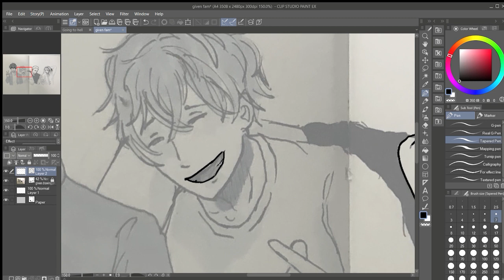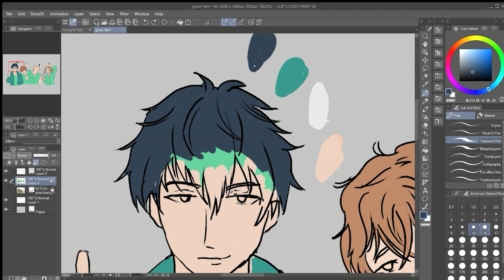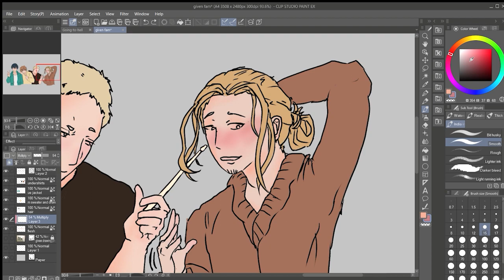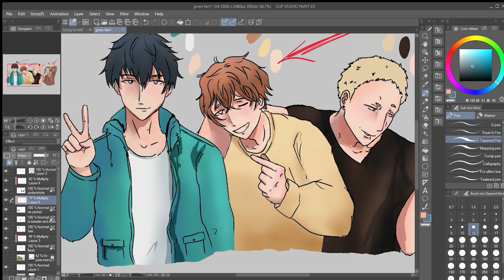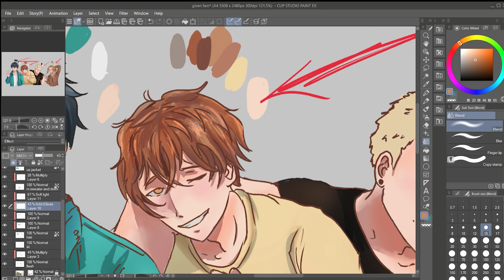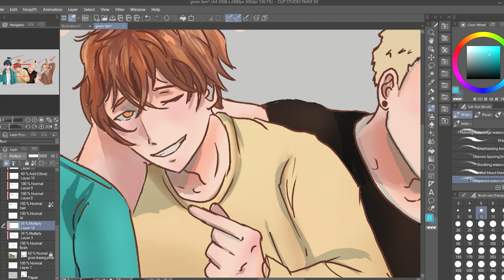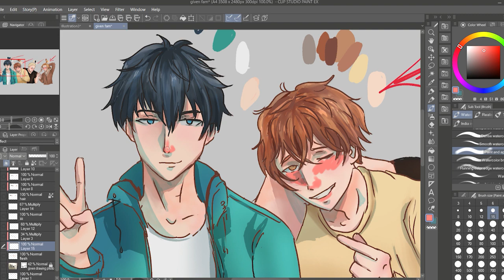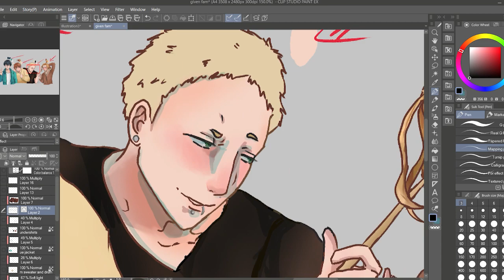Given Speedpaint {ギヴン } I angrybagels I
Wanted to try and make a speed paint video. It was hard to learn but I'm glad it came out okay:)